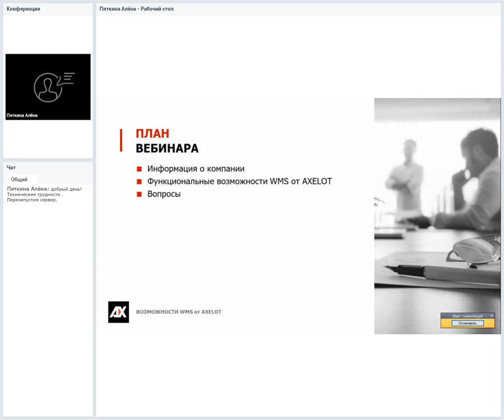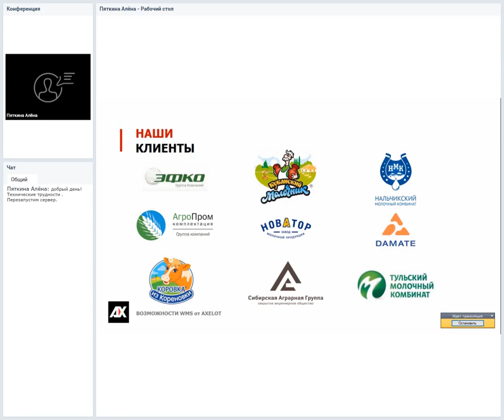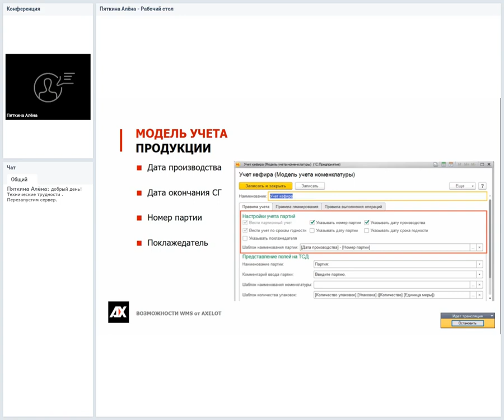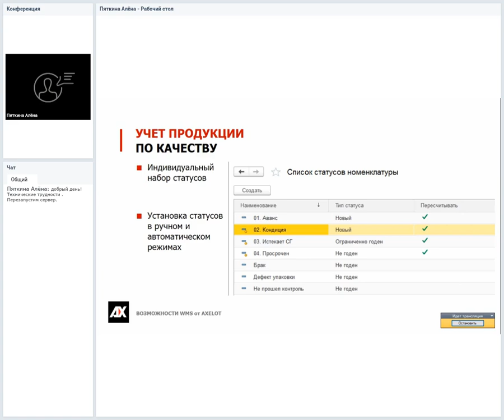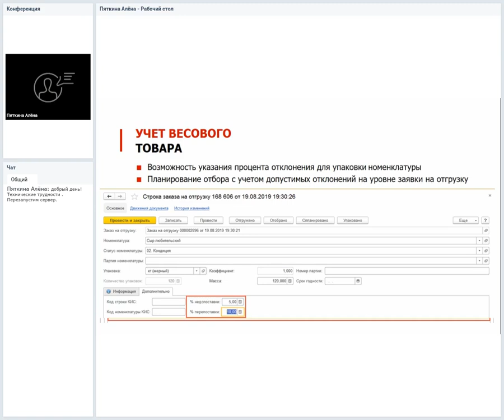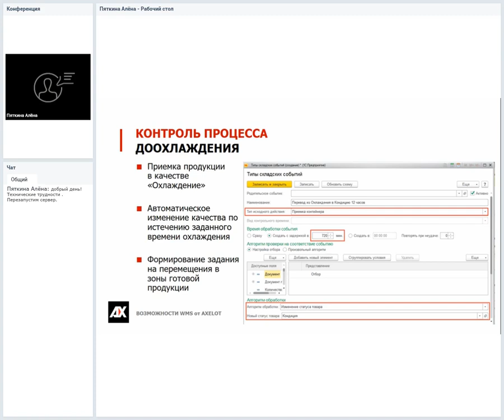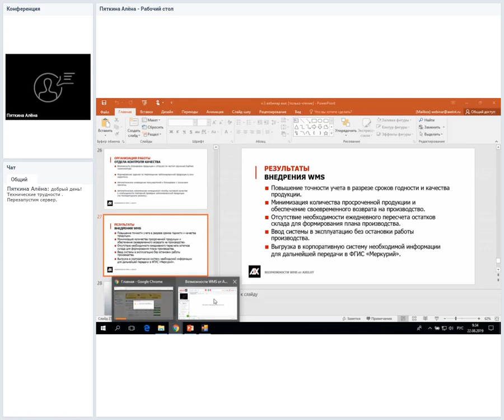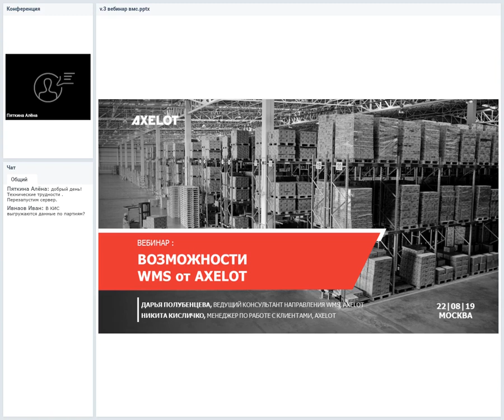Возможности WMS от AXELOT (на примере агропредприятий). Вебинар 22.08.2019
В ходе вебинара вы узнаете о функциональных возможностях WMS от AXELOT и их применении для автоматизации управления складом на агропромышленных предприятиях.

Мы также рассмотрим кейс проекта внедрения WMS на складе агропромышленного холдинга. Вы узнаете, какие задачи были решены с помощью WMS от AXELOT, какие процессы удалось оптимизировать и какие преимущества получило предприятие от автоматизации управления складской логистикой.